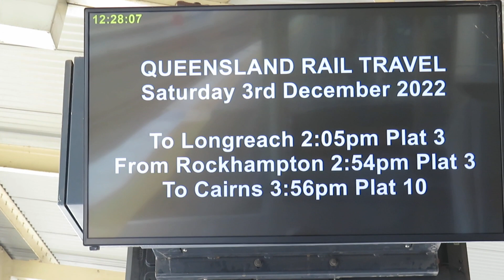Trains in Ipswich and Brisbane. John Coyle video.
the Westlander, the Spirit of the Outback.  Suburban and grain trains.